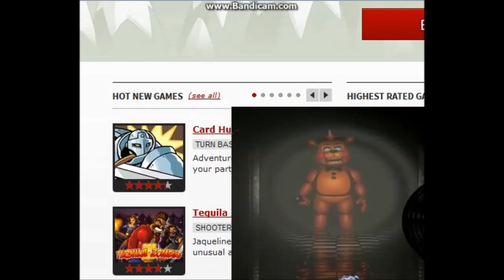Five Nights At My House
this is what my game is going to be like